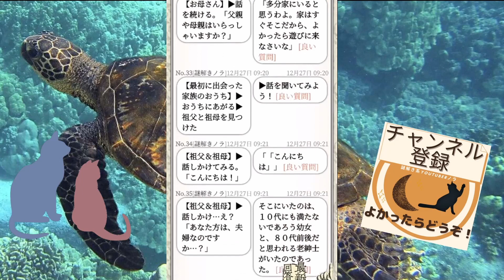【 ウミガメのスープ 】サクッとうみがめ『謎解きは乾杯のあとで』 #19（全3問）【 水平思考クイズ 】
来年もウミガメのスープ遊んでいくんで、よろしくお願いします！

定期投稿・・・がんばる！

今日も  のらりくらりとゲーム実況(*'ω'*)☀✨

▼出題文元：
1.『けっこう血だらけ』
2.『サクッとうみがめ『謎解きは乾杯のあとで』』